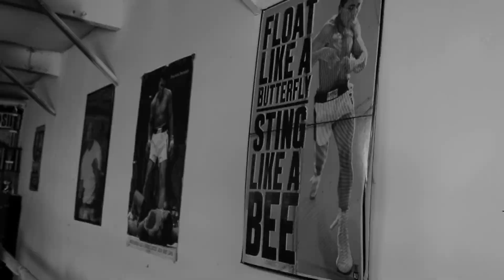My Take At A Nike Video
A dream of mine is to create a visual campaign for Nike.  So this is my take at a Nike-esque visual that was created for 757 Boxing in Chesapeake, VA.